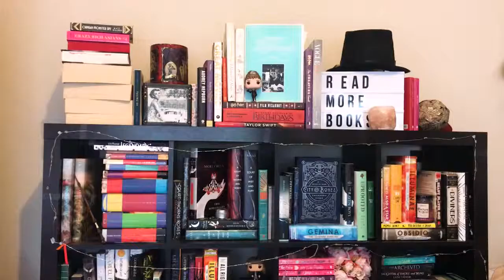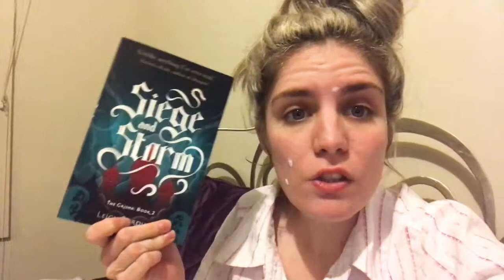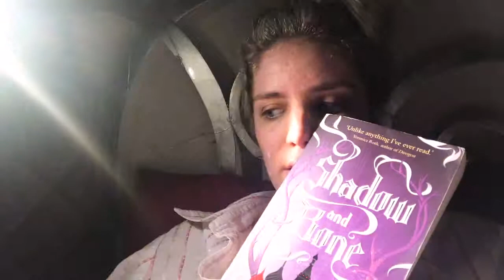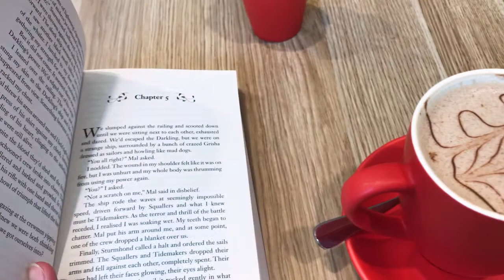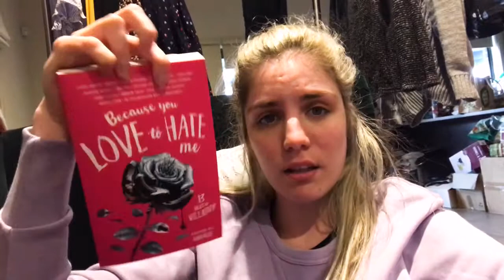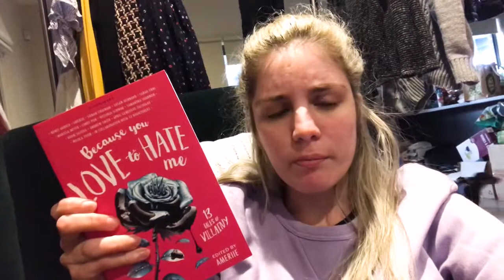Another 24hrs Of Reading!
She's done it again! and she might do it tomorrow!

I have one last already edited video to upload, then another to edit and then I will be all posted! It's weird being stocked up.

I hope this doesn't get taken down lmao